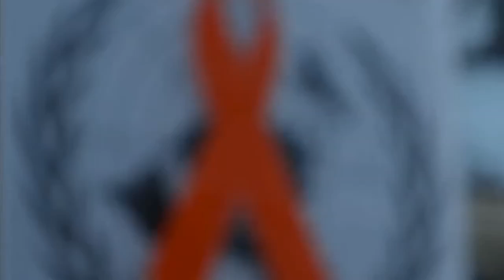aidsdag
Vandaag is Wereldaidsdag. De ziekte eist nog elk jaar meer dan een miljoen levens. Er krijgen wel meer en meer aidspatiënten een degelijke medische behandeling. Dat komt omdat de medicatie toegankelijker is geworden.